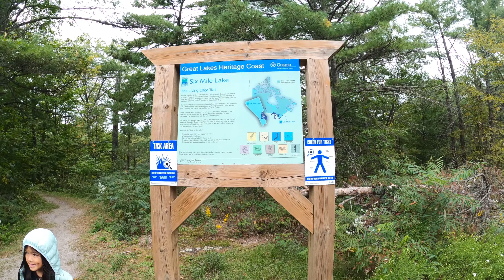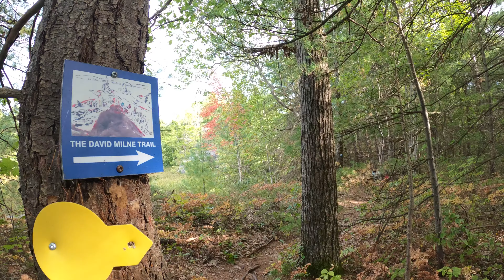2020 09 19 Six Mile Lake Provincial Park Pt1